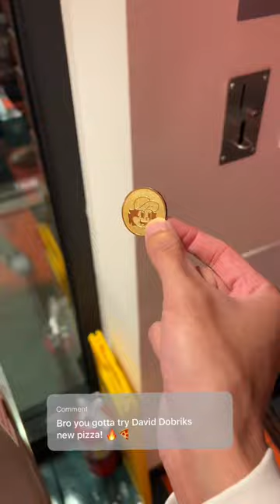Doughbricks Pizza Review 🍕(Ft. David Dobrik)